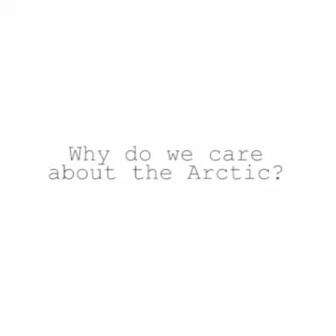Why do we care about the Arctic and jet stream?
In this segment from our Facebook live Q&A, Dr. Hayhoe discusses the question: Why do we care about the Arctic and jet stream?